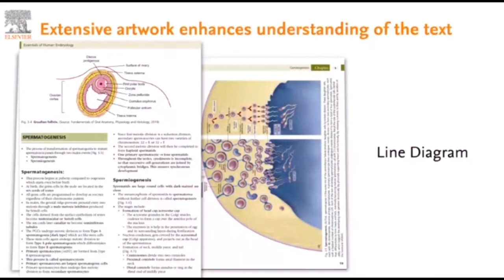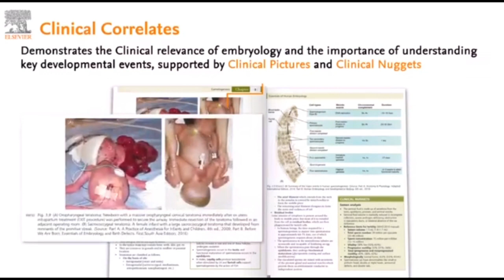Essentials of human embryology by Dr Rose👩‍🏫